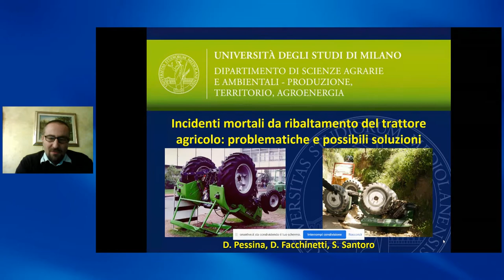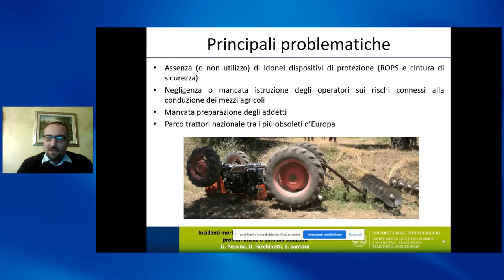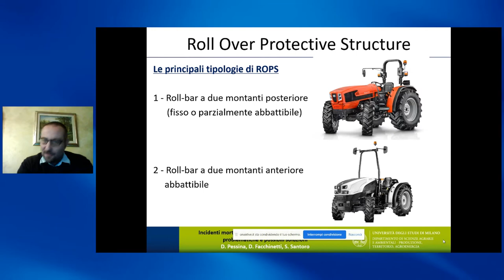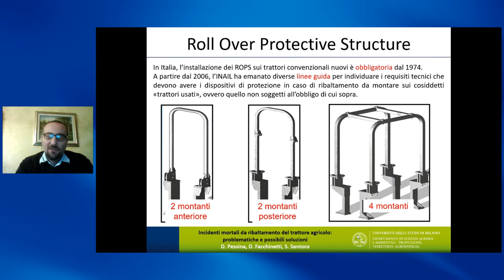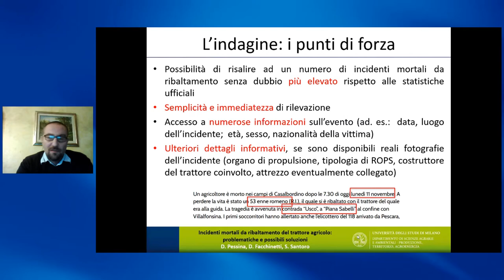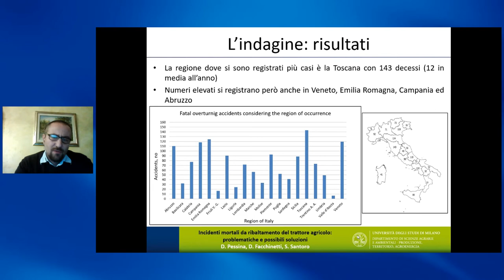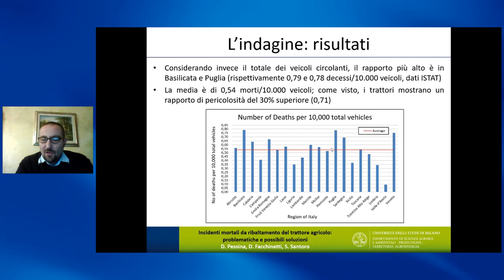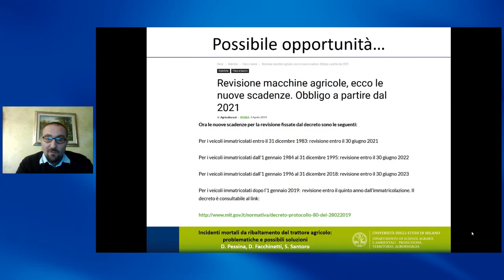EIMA Campus - Incidenti mortali da ribaltamento del trattore agricolo - Davide Facchinetti (UniMI)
Incidenti mortali da ribaltamento del trattore agricolo: problematiche e possibili soluzioni